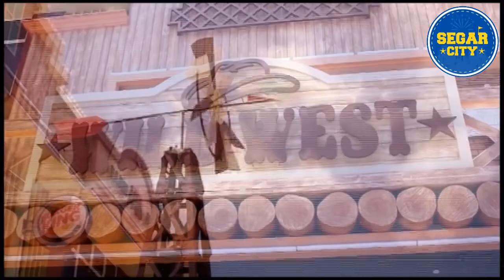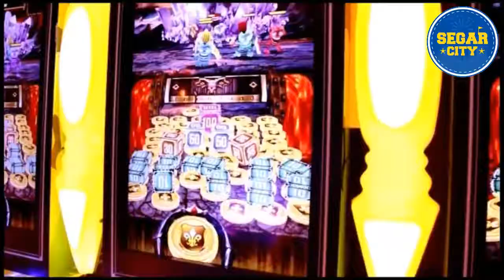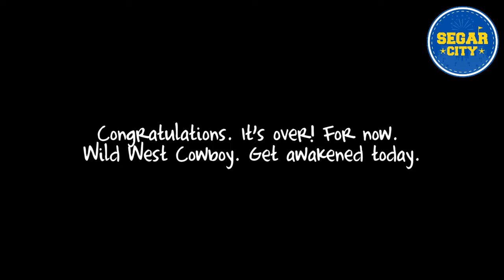Wild West Cowboy Indoor Themepark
Wild West Cowboy Indoor Themepark is a family theme park with full of different activities and games suit for a different  age. It's including 5d motion theater, amusement rides, arcade, skunk interactive show, and awake thrill and awake dinasour.